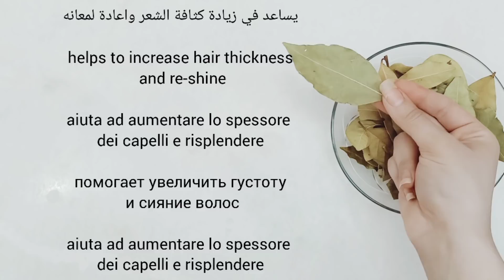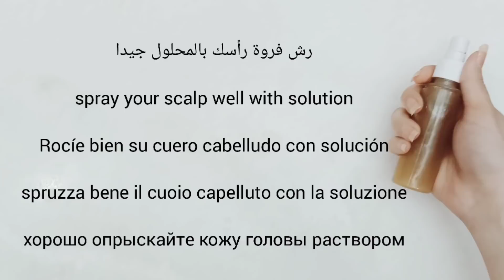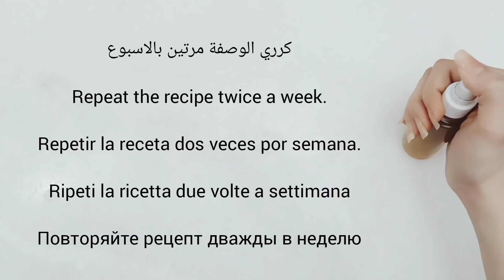تطويل الشعر بجنون بدون غسل وصفة هندية رشة قبل النوم يوقف التساقط يقوى الشعر 👌كيراتين طبيعي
Expand and thicken hair in a week, ingredients: cloves, rice, rosemary, laurel

Ampliar y engrosar el pelo en una semana, ingredientes: clavo de olor, arroz, romero, laurel

Espandere e infoltire i capelli in una settimana, ingredienti: chiodi di garofano, riso, rosmarino, alloro

Расширить и сделать волосы густыми за неделю, ингредиенты: гвоздика, рис, розмарин, лавр.

Étendre et épaissir les cheveux en une semaine, ingrédients: clous de girofle, riz, romarin, laurier

Utvid og tykk håret på en uke, ingredienser: nellik, ris, rosmarin, laurbær

Uitbreiden en dikker haar in een week, ingrediënten: kruidnagel, rijst, rozemarijn, laurier

Bir hafta içinde saçları genişletin ve kalınlaştırın, malzemeler: karanfil, pirinç, biberiye, defne

Zgjeroni dhe trashni flokët në një javë, përbërësit: karafil, oriz, rozmarinë, dafina

एक सप्ताह में बालों को फैलाएँ और मोटा करें: लौंग, चावल, रोसमेरी, लॉरेल।

Bővítse és dúsítsa meg a hajat egy hét alatt, összetevők: szegfűszeg, rizs, rozmaring, babér

Expandir e engrossar o cabelo em uma semana, ingredientes: cravo, arroz, alecrim, louro

এক সপ্তাহের মধ্যে চুল প্রসারিত এবং ঘন করুন, উপাদানগুলি: লবঙ্গ, চাল, রোজমেরি, লরেল

Udvid og tyk håret på en uge, ingredienser: nelliker, ris, rosmarin, laurbær

Erweitern und verdicken Sie das Haar in einer Woche, Zutaten: Nelken, Reis, Rosmarin, Lorbeer

Διευρύνετε και πυκνώστε τα μαλλιά σε μια εβδομάδα, συστατικά: γαρίφαλο, ρύζι, δεντρολίβανο, δάφνη

Proširite i zgusnite kosu za nedelju dana, sastojci: karanfilić, pirinač, ruzmarin, lovor

Rozwiń i zagęść włosy w tydzień, składniki: goździki, ryż, rozmaryn, wawrzyn

Розширення та густота волосся за тиждень, інгредієнти: гвоздика, рис, розмарин, лавр

Proširite i zgusnite kosu za tjedan dana, sastojci: klinčići, riža, ružmarin, lovor

એક અઠવાડિયામાં વાળને વિસ્તૃત અને જાડા કરો, ઘટકો: લવિંગ, ચોખા, રોઝમેરી, લોરેલ

Extindeți și îngroșați părul într-o săptămână, ingrediente: cuișoare, orez, rozmarin, dafin